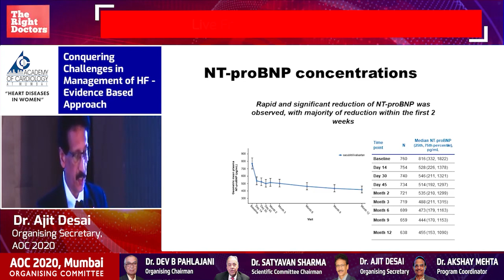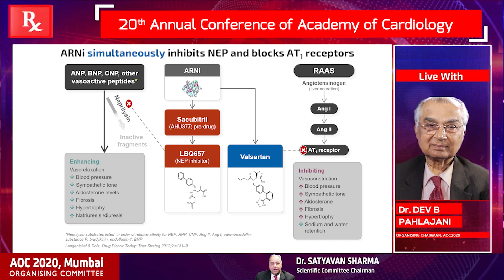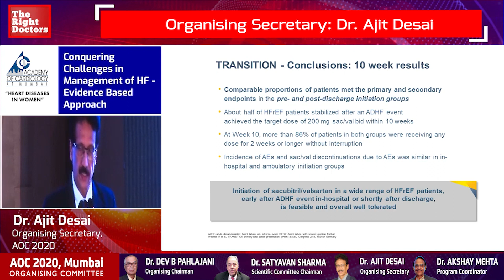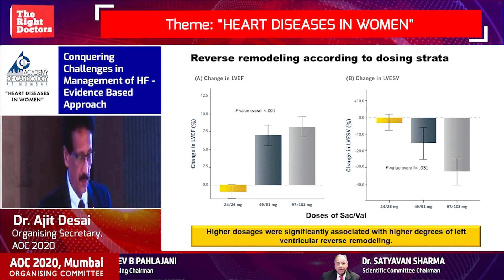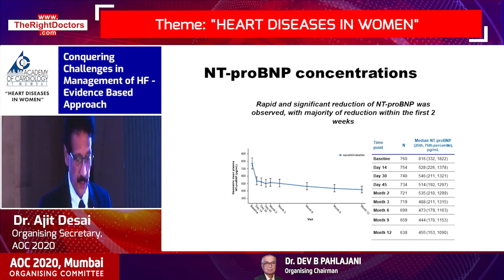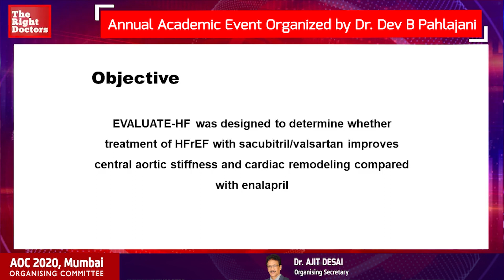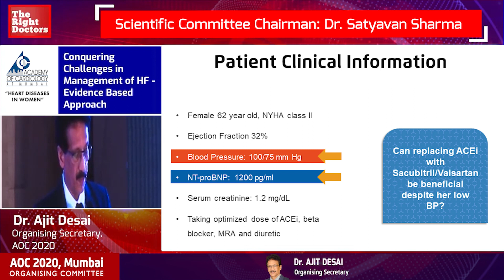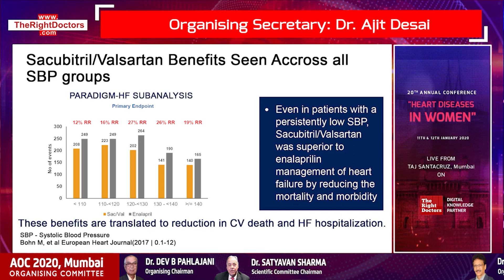Conquering Challenges in Management of HF - Evidence Based Approach | Dr. Ajit Desai | AOC 2020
At AOC 2020 held from 11th-12th January 2020, in Mumbai, Dr. Ajit Desai a seasoned Interventional Cardiologist from Mumbai, spoke about Conquering Challenges in Management of HF - Evidence-Based Approach.

Dr. Ajit Desai is a seasoned Interventional Cardiologist from Mumbai, with a clinical practice at Jaslok Hospital and his private clinic at Santacruz. Dr. Desai‘s association with the medical field since 1984 has been a long-standing one with years of practical experience in the field of Cardiology.

Dr. Desai fulfilled his MBBS, MD (Internal Medicine), DM (Cardiology) and DNB (Cardiology) qualifications through T N Medical College & BYL Nair Ch. Hospital (Mumbai), thereby completing his entire medical education through the prominent institute.

Dr. Desai has participated in several national and global conferences as a delegate and faculty. He stays abreast of the latest medical developments through workshops and CME programs. He enjoys a significant list of publications to his name.

Apart from being a skilled doctor, Dr. Desai is a sports enthusiast. While studying in college, he has won many tournaments in cricket, volleyball, badminton and carom.

The accreditations under his name are Member, Cardiological Society of India (CSI); Member, Indian Society of Medical Ultrasound; Member, Indian Society of Electrocardiography; Member, American College of Cardiology – USA (ACC); President, T N Medical College, Global Alumni; Ex. Vice president of Mumbai Police Welfare Association.